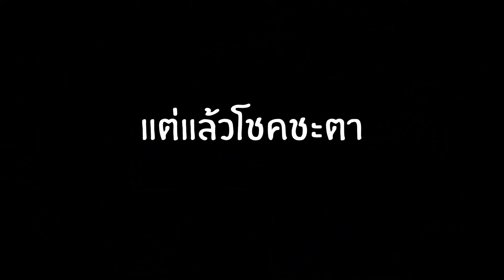ใจร้าวเจอของจริง ! Batman No.1 ของเกม โคตรโหด !! - RoV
ก็เข้มเกิ้นนนนนนนนนน

ติดตามสตรีมสดได้ทุกวันเด้อ 12.30 เป็นต้นไป ที่ Facebook เพจใจร้าวนะครับโผม